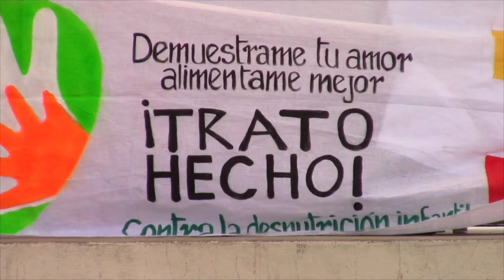Desarrollaron Feria de Nutrición en parque infantil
El jueves 11 de agosto se desarrolló en este centro cantonal una marcha y posterior concentración en el parque infantil, organizado por personal vinculado a diferentes programas en los que está presente el MIES como son los CNH y CIBV además la Casa del Adulto Mayor, el objetivo fue dar a conocer las buenas prácticas alimenticias para combatir la desnutrición infantil. La representante del MIES a más de indicar estadísticas y logros, agradeció por el apoyo de las organizaciones al proyecto político.